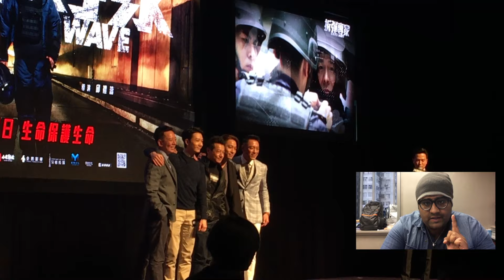劉德華《拆彈專家》Shock Wave Filmart 2017 電影發佈會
拆彈專家（Shock Wave）是邱禮濤執導、劉德華投資監製並主演的一部香港警匪動作片，由寰宇娛樂、博納影業等公司聯合出品。2016年4月18日開拍，中國將於2017年4月28日上映。